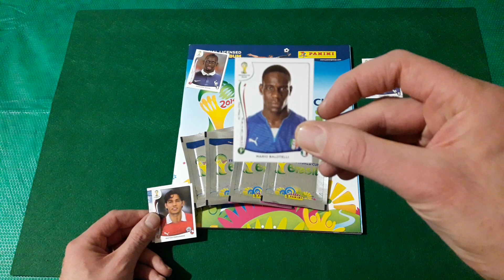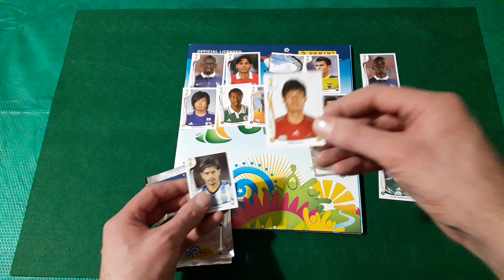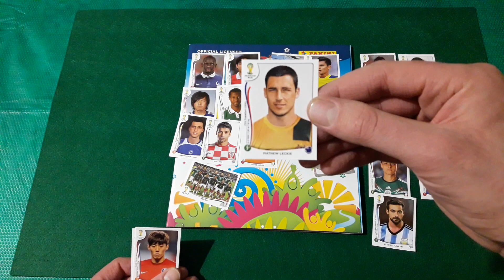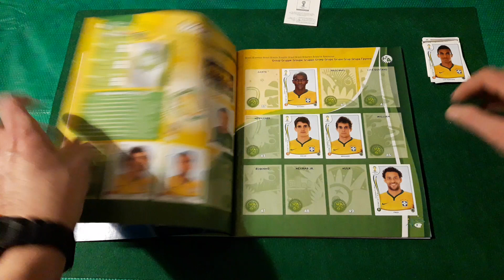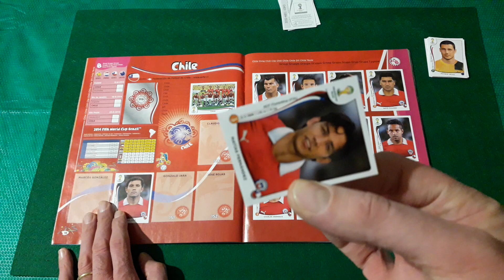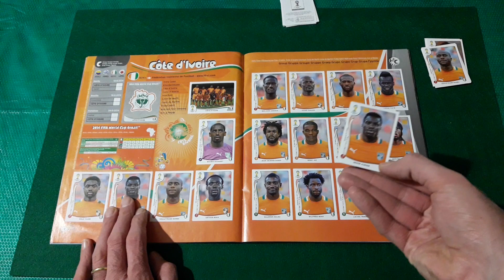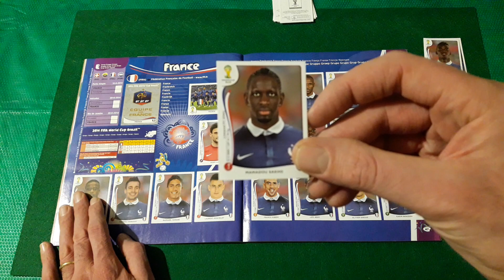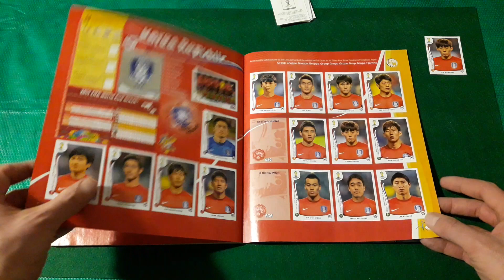Spacchettamento + ce l'ho mi manca album Calciatori World Cup Brasile 2014